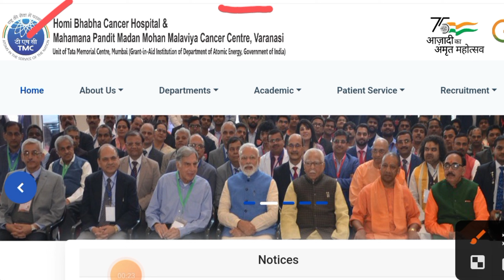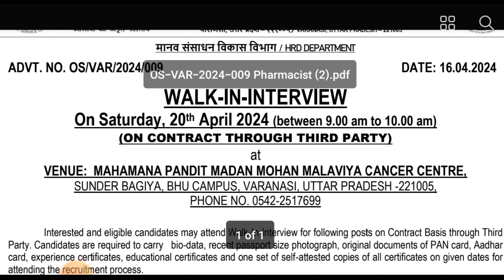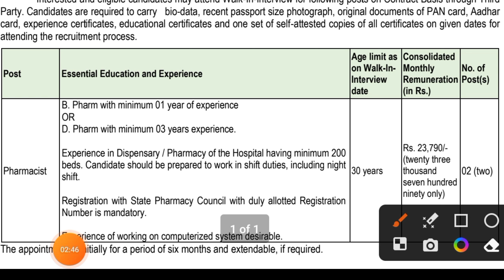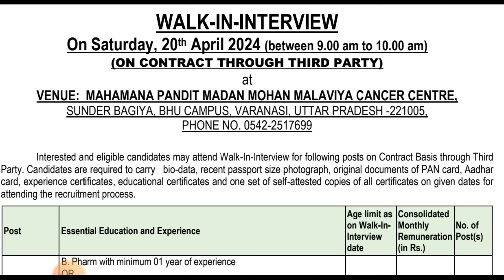Pharmacist Vacancy At MPMMCC || Pharmacist Vacancy new Update 2024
👉This is Akshay dosto is video Me mne apko MPMMCC Pharmacist Vacancy ki Update Ke bare me Bataya hain.

👉 Boya mic
👉 Green Screen